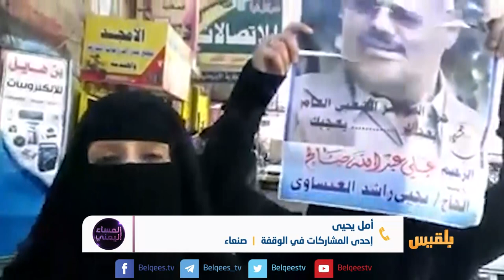المساء اليمني | حزب المؤتمر.. الضحية الجديد للفاشية الحوثية | تقديم: وجيه السمان